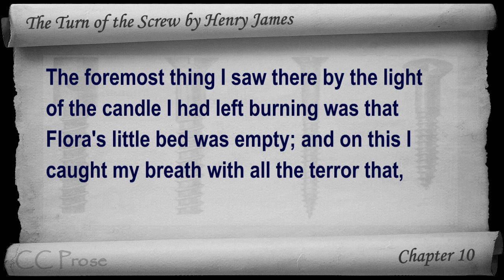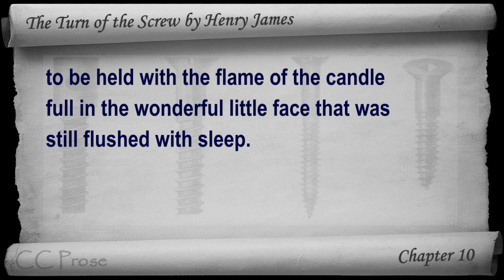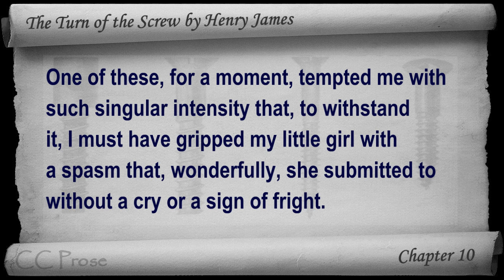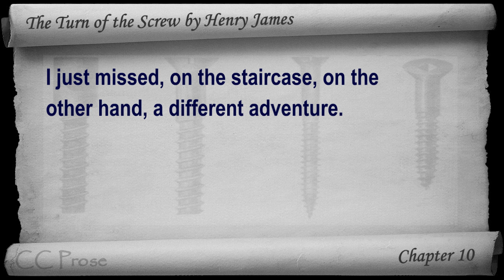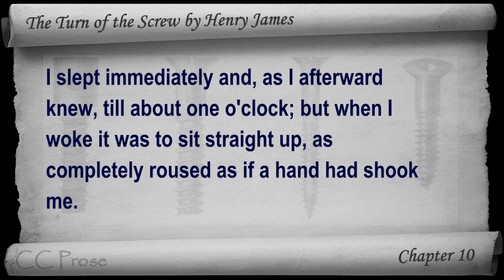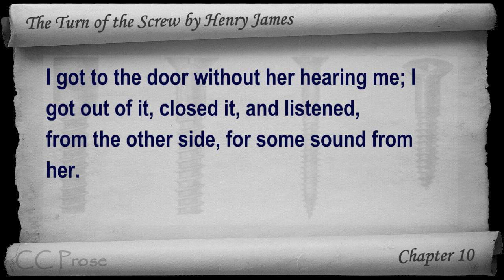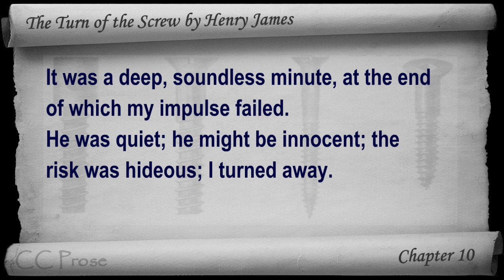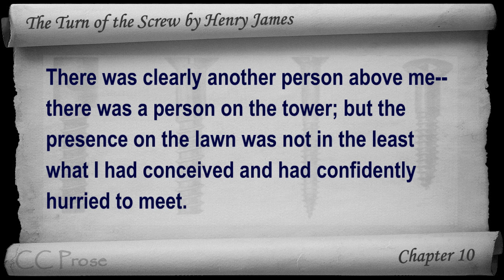Chapter 10 - The Turn of the Screw by Henry James